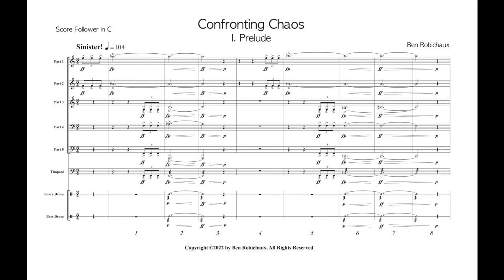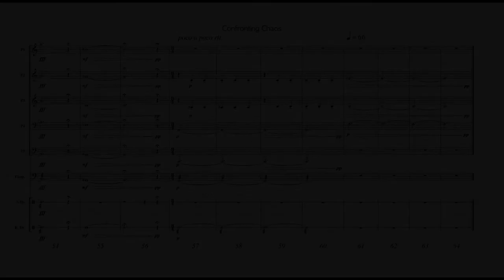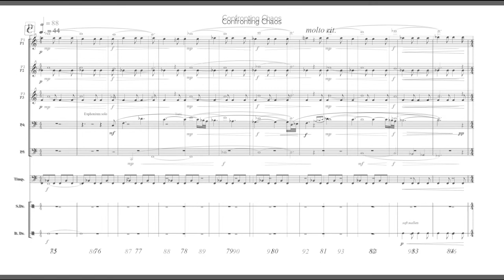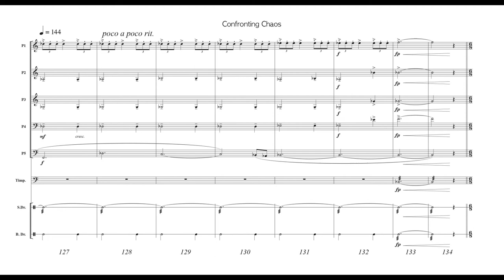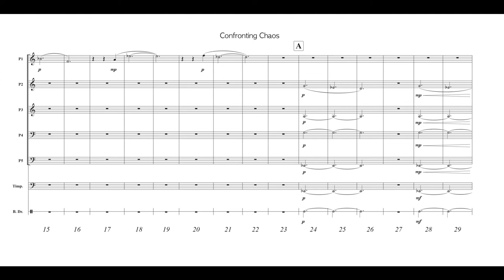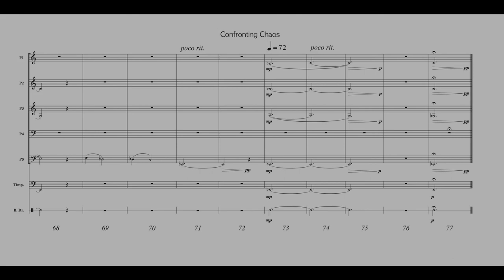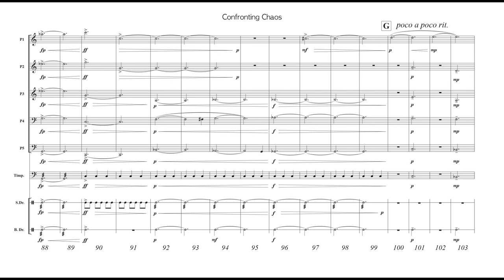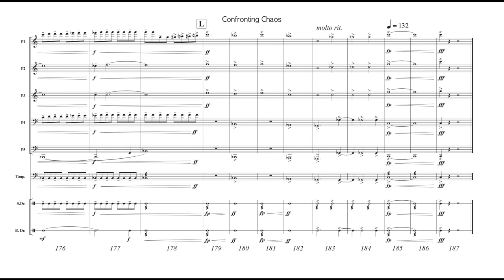Confronting Chaos (Score Follower)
Confronting Chaos by Ben Robichaux
for Flex Band Instrumentation
Performed by the Nicholls State University Wind Ensemble at the 2022 South Regional CBDNA Conference under the direction of the composer.